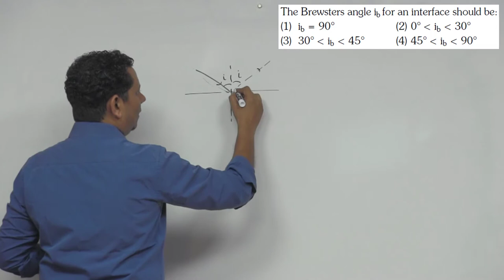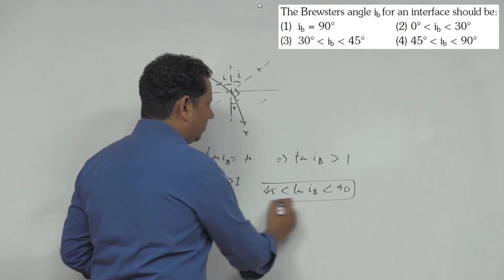The Brewsters angle i b for an interface should be : (1) i b=90